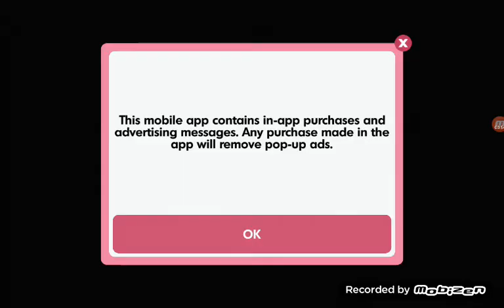strawberry shortcake ice cream isnlad